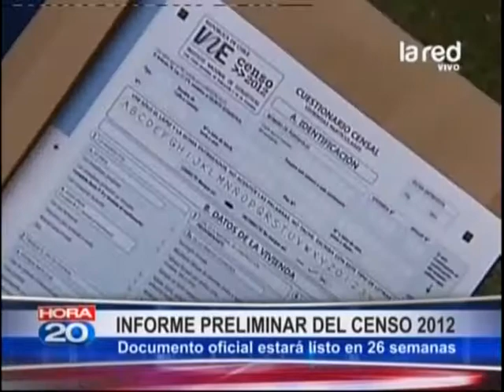INE entrega informe preliminar de censo 2012